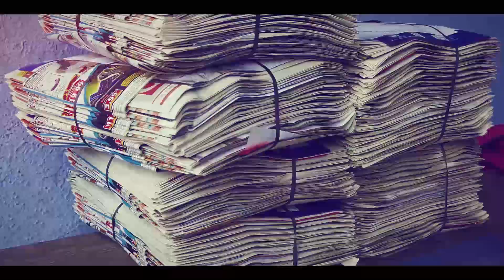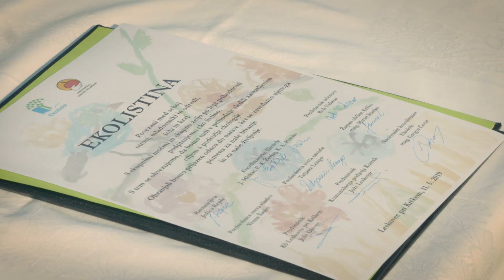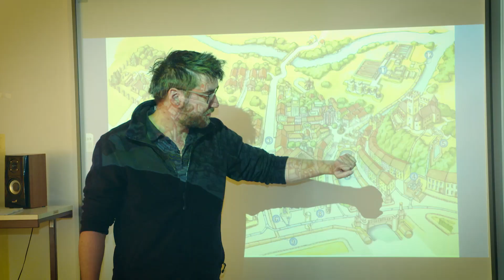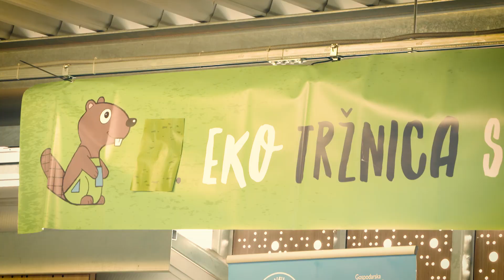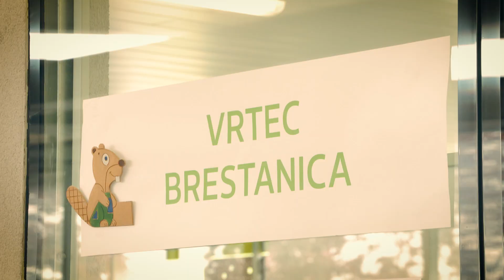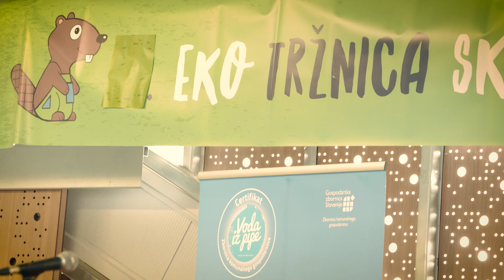Vsak en korak 4: Junij 2019